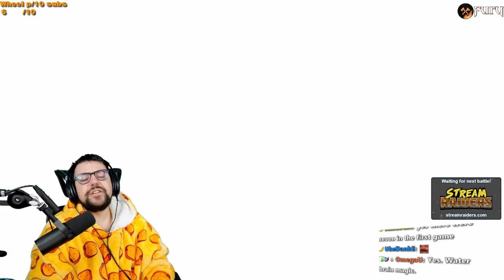This game is going to kill me with laughter | Let's Play Psychonauts 2 - Part 3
Psychonauts 2 has been released which means I can finally play through the whole game! Super excited to be jumping back into it and having you guys join me for the ride!

Tune in to my Twitch channel to watch the chaos live but I will be of course uploading the full playthrough right here on YouTube as well!